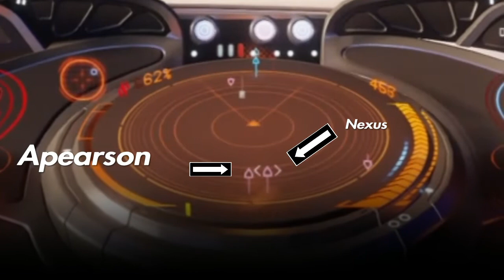Elite Dangerous making SHINRATA safer for me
BITCHES be seeing that rebuy screen